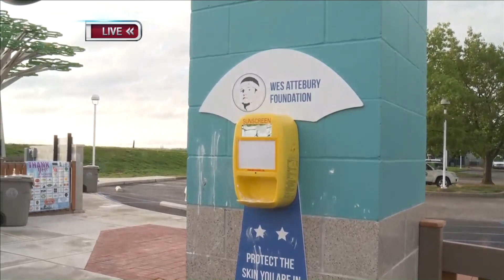New sunscreen station at Mickey's Kingdom